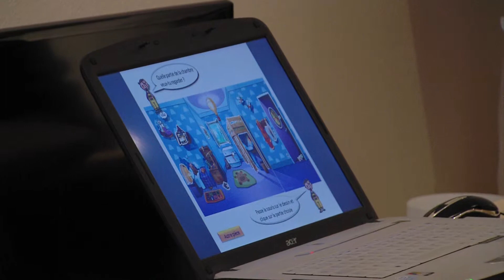A Trappes : Prévenir les risques d'accidents domestiques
En cette semaine de prévention des accidents domestiques, la ville de Trappes propose plusieurs ateliers pour apprendre à se préserver de ces situations. Parmi ces ateliers, un appartement pédagogique.